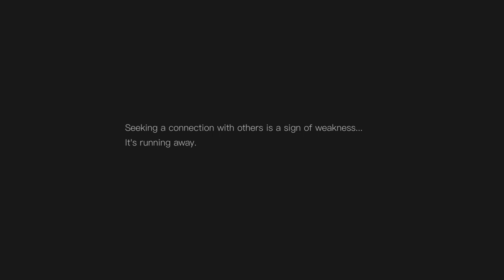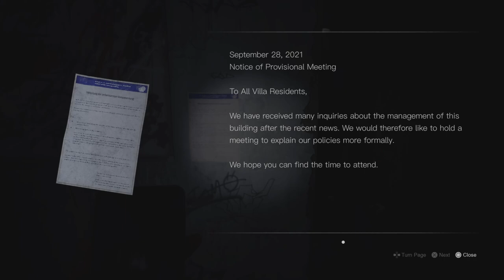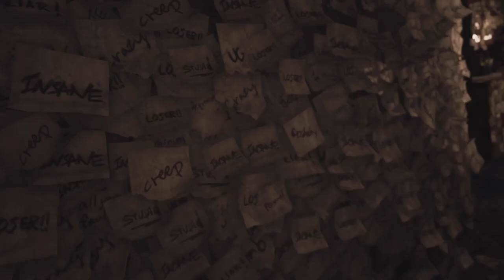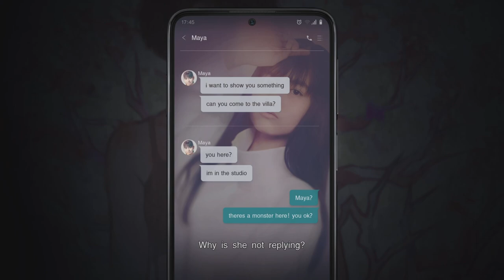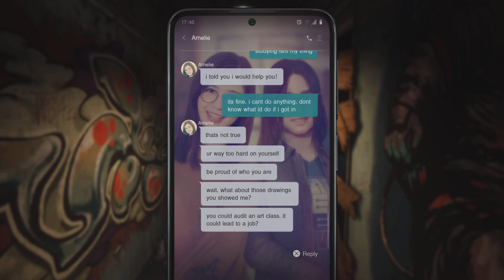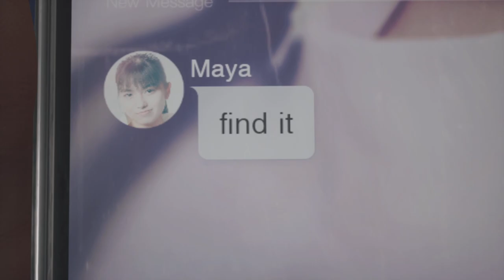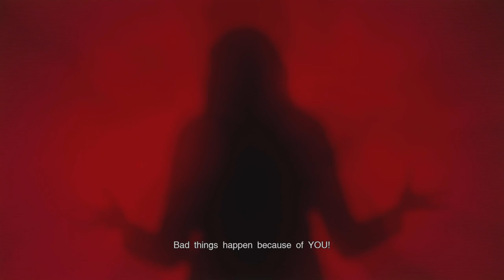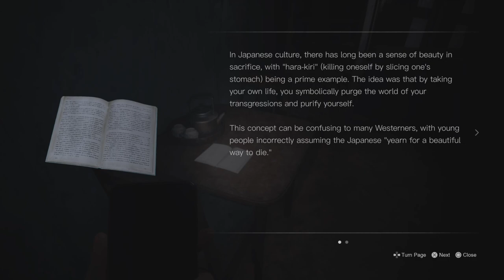SILENT HILL: THE SHORT MESSAGE PS5 Walkthrough Gameplay Part 1 - Anita (Full Game)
Silent Hill: The Short Message is a 2024 survival horror game developed by HexaDrive and published by Konami. The game was announced and released for PlayStation 5 on 31 January 2024.

The plot follows a teenage girl named Anita after she receives bizarre text messages from her late friend Maya, who died from suicide, and must look for things that serve as clues in an abandoned apartment complex in Germany, while occasionally evading a monster covered in cherry blossom petals that pursues her at certain moments and cannot be attacked. The game is played from a first-person perspective with no combat involved.[1] Bullying, the impacts of social media, and suicide are the primary themes of the game.